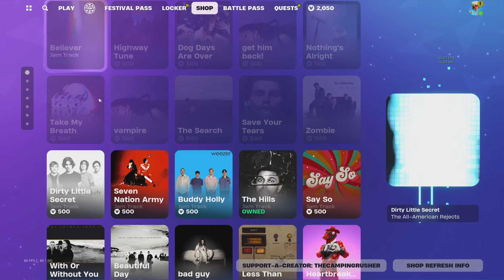*NEW*Birds Of a Feather Bundle!